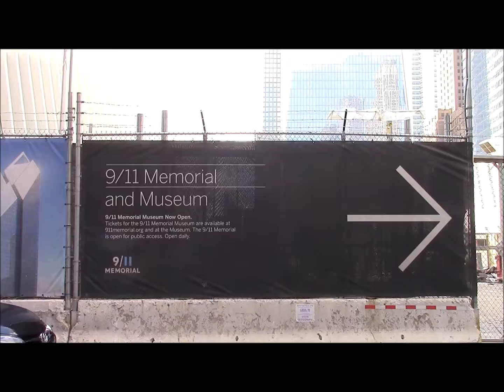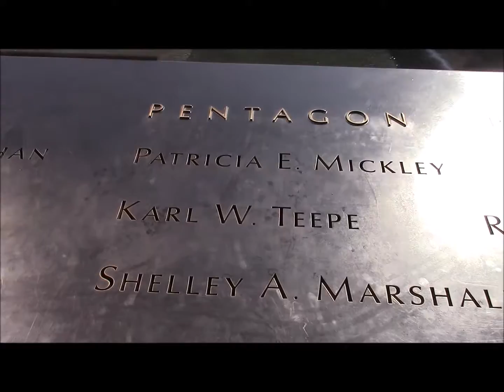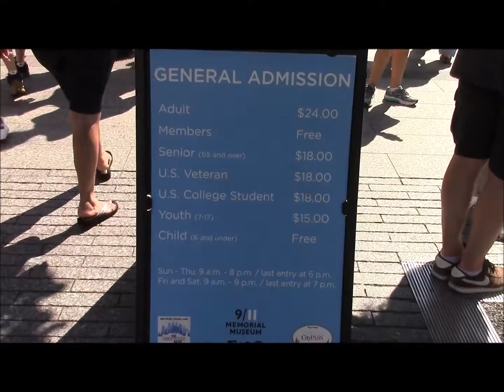ニューヨーク観光スポット/ 911 Memorial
ワールドトレードセンター横にある、911メモリアルのご紹介。メモリアルの横にはミュージアムもあります。

This clip introduces 911 Memorial. The 911 Museum is right next the memorial.